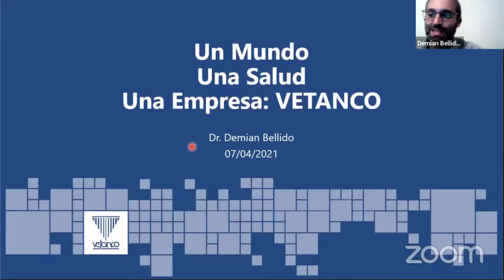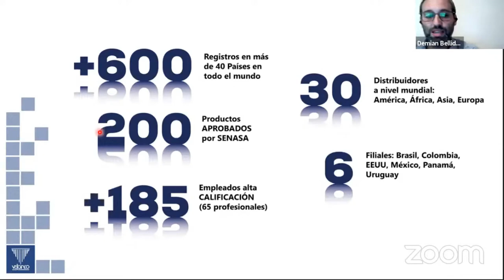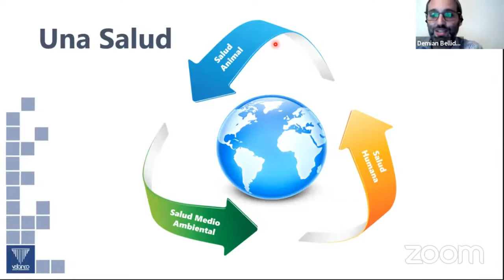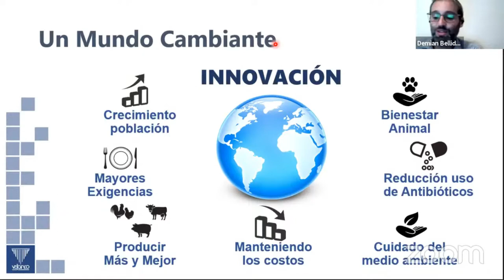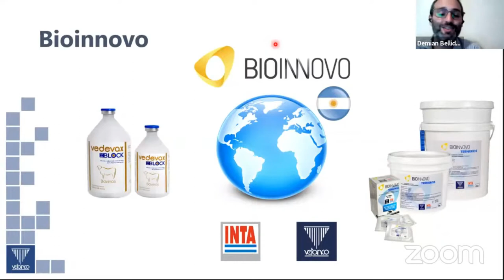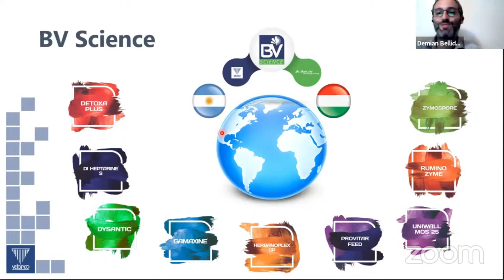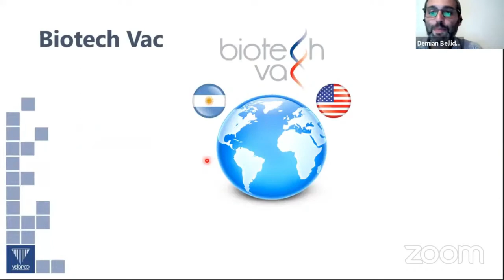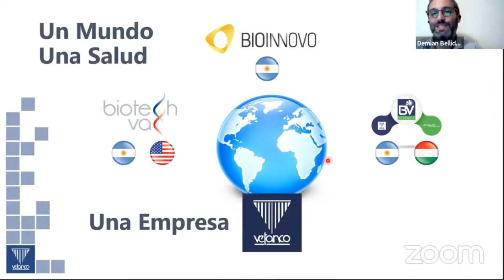Presentación institucional Vetanco e innovación - BioArte 2021